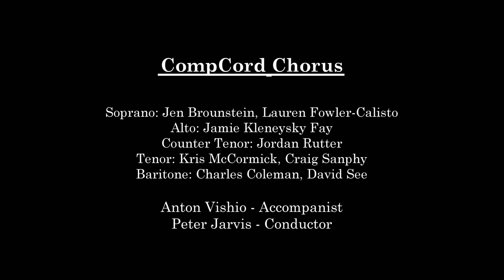Yud Yud Yud by Dan Cooper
Composers Concordance Presents Projected Art by Rainer Gross and Mark Kostabi with Music by 32 Composers

Yud Yud Yud

Dan Cooper - Composer

CompCord Chorus
Soprano: Jen Brounstein, Lauren Fowler-Calisto
Alto: Jamie Kleneysky Fay
Counter Tenor: Jordan Rutter
Tenor: Kris McCormick, Craig Sanphy
Baritone: Charles Coleman, David See

Anton Vishio - Accompanist
Peter Jarvis - Conductor

Filmed by Eddie Papetti

ComposersConcordance.Com